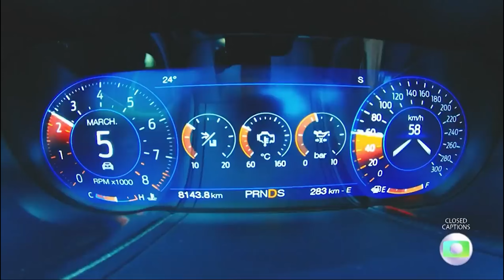Retrospectiva 2023 Batistinha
Agradecemos o ano de 2023 e desejamos a todos um Feliz 2024. Confira neste vídeo alguns projetos que passaram pelas oficinas Batistinha Garage e BTS Performance neste ano!

Nossos Parceiros:
AkzoNobel
Sata Ferramentas
3M Brasil
Bio-Chem CleanTec
Tekbond
Dynabrade Brasil
Fueltech
Tintas Coral
Sixxis Brasil
Mercury Nova Funilaria Artesanal
Dynotron Dinamômetros